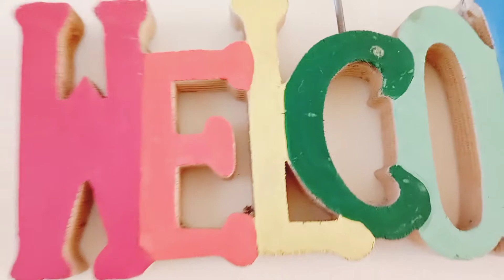🪔🪔 इस दिवाली दे अपने घर को पारम्परिक लुक 🪔| 🪔 How To Decor Home Entrance Easily 🪔🪔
This time, I want to give my house entrance, a traditional look. Very easy yet impressive home entrance decoration or design, everyone can do this.

-Mera Shauk
-मेरा शौक

Your Query

diwali puja kaise kare,diwali ki puja kaise kare,diwali ke din maa lakshmi ki puja kaise kare,dipawali ki puja kaise kare,diwali pujan khud se kaise kare,laxmi ko kaise prasanna kare,taarak mehta ka ooltah chashmah,dhan dolat pane ke liye laxmi pujan kaise kare,images ka background change kaise kare,tarak maheta ka ulta chasma,diwali kaise manate hai,diwali pujan kaise,kaise kare deepavali pujan,photo ka background kaise change kare,diwale kaise manayi
ghar sajane ka tarika,
इस दिवाली दे अपने घर को पारम्परिकलुक | How To Decor Home Entrance Easily